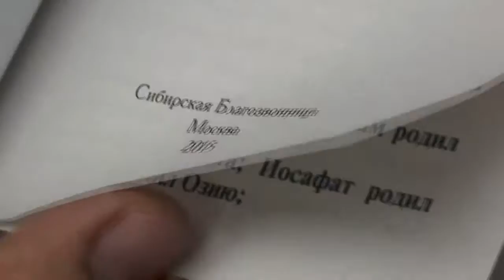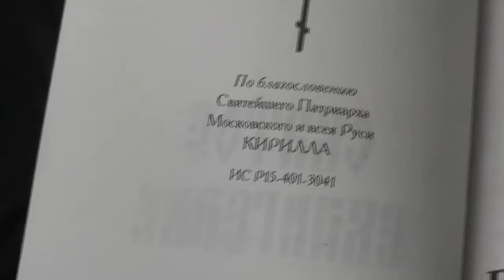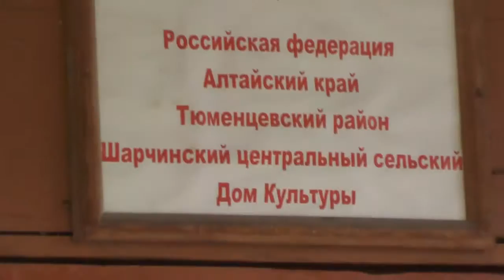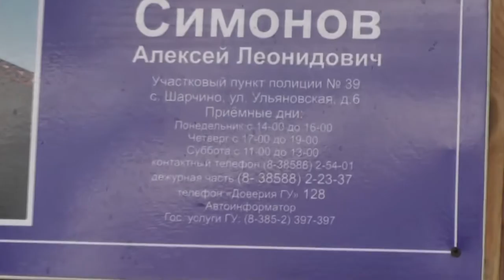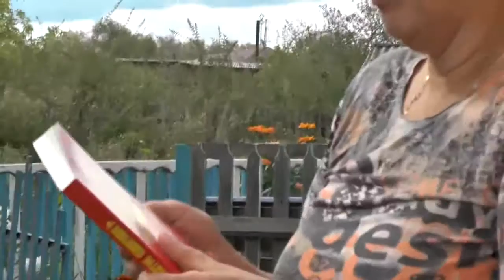№1. Благовестие в с. Шарчино. 07. 09. 2015